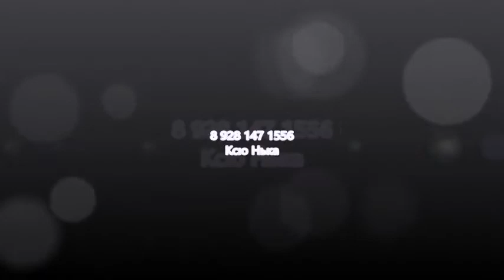Нагора-мама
Мой монтаж видео. 2014 г.